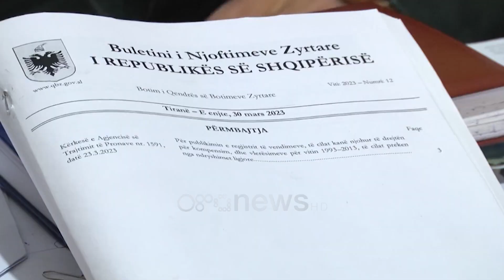ATP zhvlerësoi pronat, Vorpsi: U rivlerësuan 3800 pronarë, çmimi i papranueshëm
Agjencia e Trajtimit të Pronave ka miratuar vlerësimin e pronës për mbi 3800 aplikues.

Shuma e dalë ka ardhur në zbatim të situatës së vjetër kadastrale dhe ajo asaj aktuale.

Pra nëse në momentin e sekuestrimit ka qenë sipërfaqe bujqësore, çmimi për metër katrorë është për këtë kategorizim edhe nëse në vitet e mëvonshme sipërfaqja është kthyer në truall.

"Agjencia kishte detyrimin edhe sipas nenit 19 të ligjit 133 që brenda tre muajve të parë të këtij viti të bënte vlerësimin përfundimtar të gjithë atyre vendimeve që u kishte ndryshuar zëri kadastral. Janë 3876 vendime që Agjencia u ka bërë vlerësimin përfundimtar."

Myshit Vorpsi në emër të Shoqatës Pronësi me Drejtësi shprehet se pronarët duhet ta kundërshtojnë këtë vlerësim, por edhe për ta ka një afat.

"Këta pronarë janë të detyruar që brenda datës 30 prill të këtij viti kur mbaron dhe afati 30 ditor i të drejtës që kanë pronarët për të ankimuar të ankimojnë këtë vlerësim të Agjencisë. Humbja e pronarëve nga kjo lojë që bëri parlamenti shqiptar dhe qeveria socialiste kur miratuan 133-shin synonte pikërisht këtë, që detyrimin që kishte shteti shqiptar ta ulte në maksimumin e mundshëm. Dhe përmes ndryshimeve ligjore e arriti."

Por sipas këtij vlerësimi do të ketë edhe familje që nuk marrin vlerë financiare.

Kjo pas llogaritjes së tokës që kanë marrë si kompensim, apo vlerave të tjera.

Pas rivlerësimit, shuma korrespondon me pjesën e mbetur.